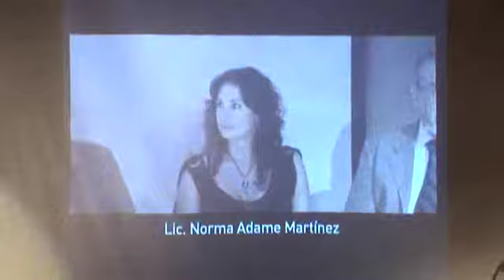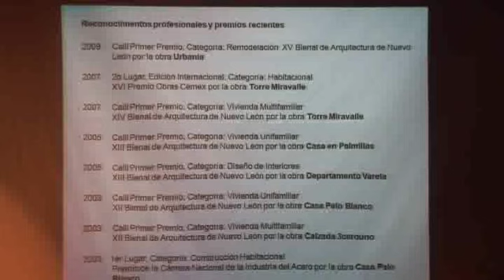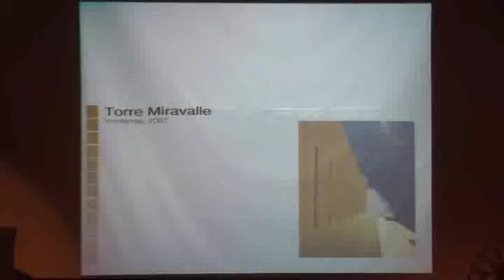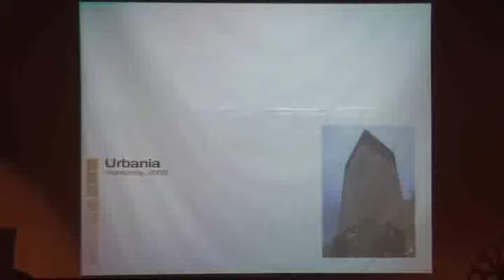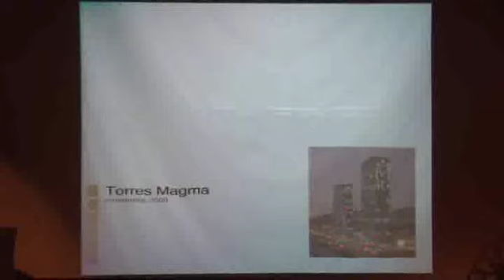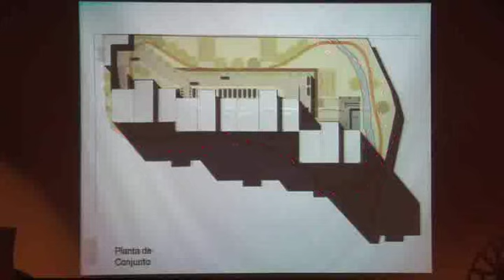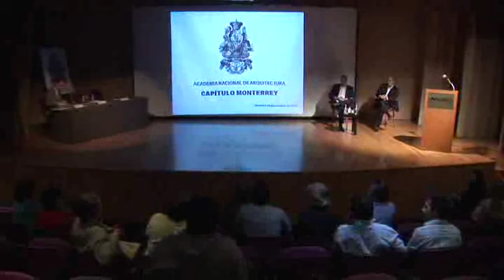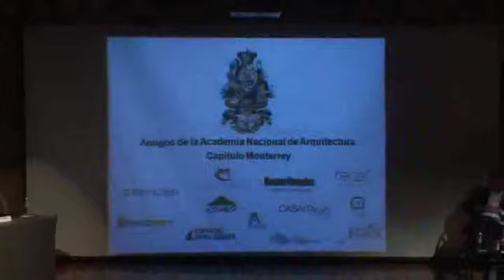Sesión 164 - "Su obra" por el Arq. Gilberto L. Rodríguez